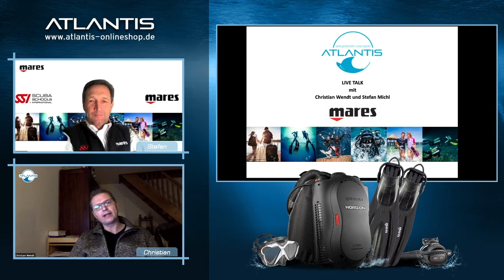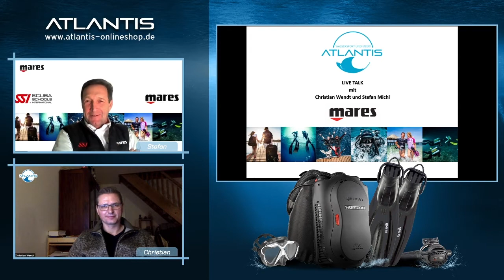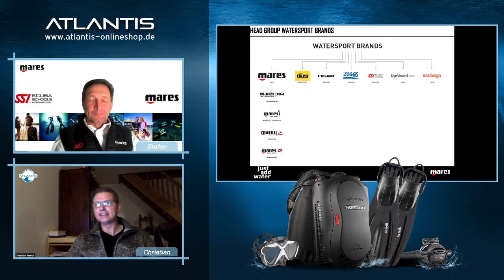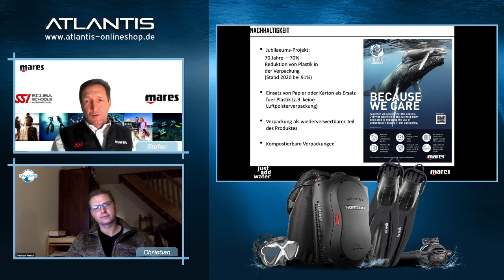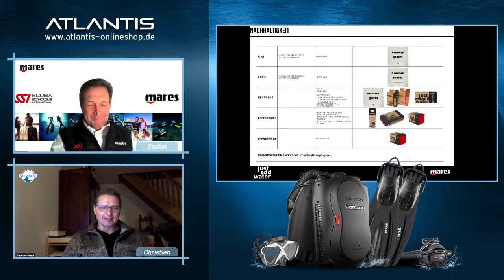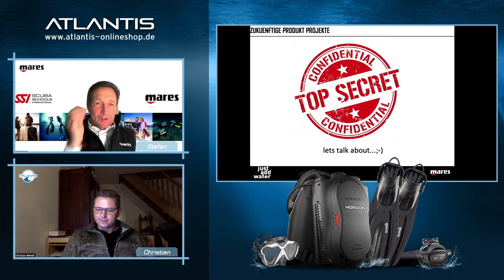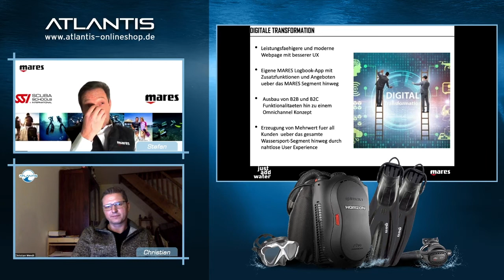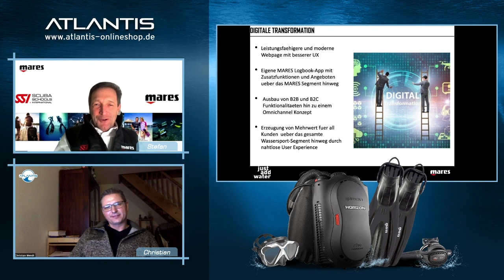Atlantis Livetalk mit Stefan Michl von Mares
Mares als Global Player der Tauchindustrie ist jedem Sporttaucher bekannt. Viele von Euch werden Mares Produkte kennen oder tauchen.
Der innovative Vollausrüster hat euch natürlich viel zu berichten. Stefan Michl, Präsident von Mares im Atlantis Talk informiert über Neuheiten & Trends, neue Wege der Nachhaltigkeit bei den Produkten und in der Herstellung. Wie sieht Mares die Zukunft des Tauchsports und welche Unterschiede gibt es in Europa, Asien und den USA.
Wie unterscheidet sich Mares Kunden weltweit, welche Neuheiten warten auf uns, wohin geht der Weg des Tauchsports in den nächsten Jahren.
Wir freuen uns auf interessante Einblicke hinter die Kulissen von Mares.